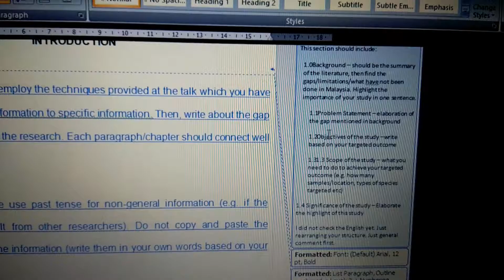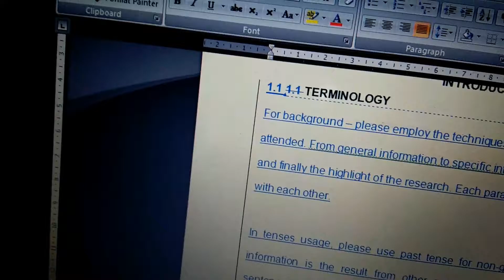VLOG - SAMBIL MENYELAM MINUM AIR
Muka serabut
Bilik selerak
Video pecah
Audio bunyi pecah

Siapa nak jadikan kawan YouTube dengan ciri-ciri saya di atas, boleh PM perlahan-lahan. Kalau laju-laju tak sempat nak reply semua. LOL

Video ini shooting spontan, maka serabut-ness is real.
Ada part tarikh bawah jam terpaksa censored atas sebab-sebab tertentu. Maaf.

Haikal